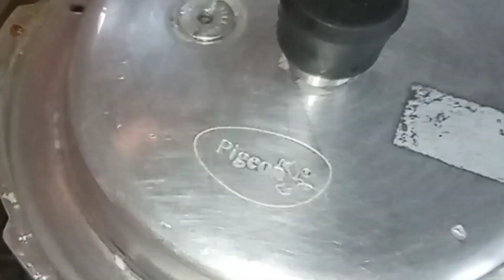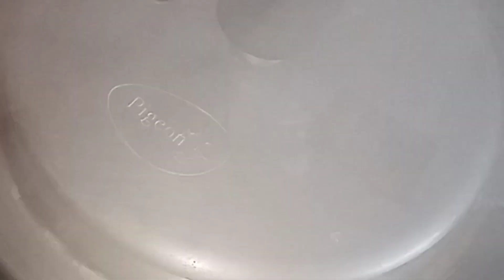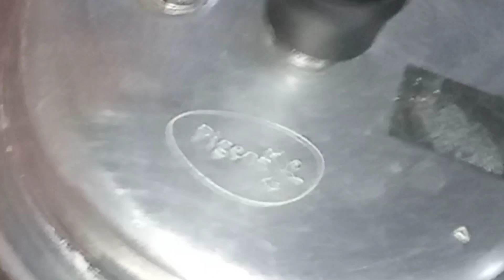বাঙালির সেরা মটন কষা একদম সহজ পদ্ধতিতে//Bengali mutton kosa recipe..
Hello friends,
                     I am Radhika,
         Welcome to RDHK COOKING.
My today's recipe is Bengali style mutton kosa. I hope you like this recipe.

মটন কষা
bengali mutton recipe